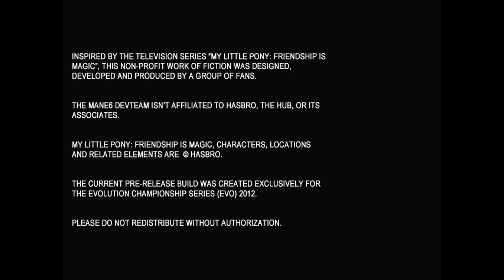MLP: Fighting Is Magic part 5 - Double K.O.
Finally got someone to play this game with. After a very long time playing this game alone I got a friend to play with me :3. He was a newbie at first, but got the hang of it and became the first one to beat me at this game. Look out for more gameplay of this game in the future. Didn't record with us speaking since it would been a lot of other sounds from other games. Well enjoy the fighting :)